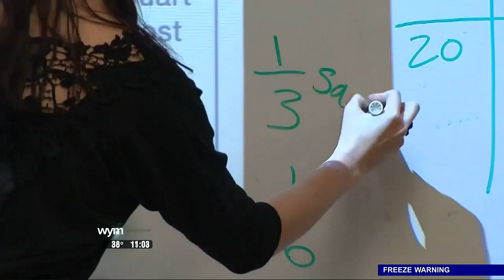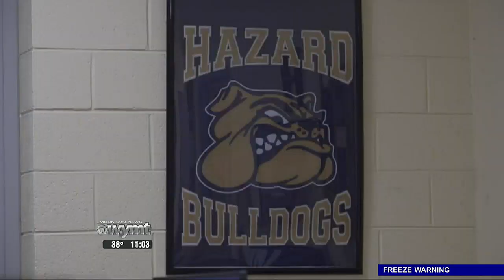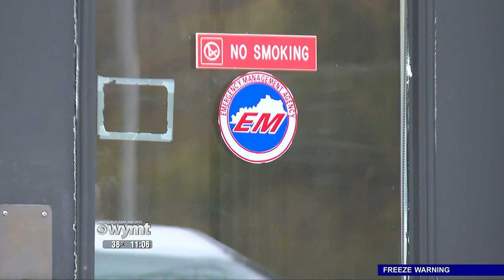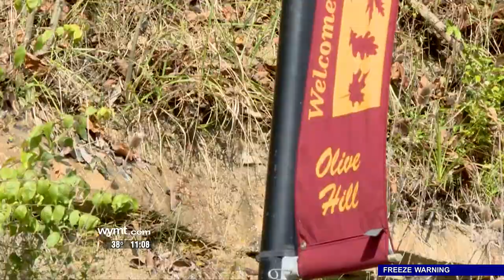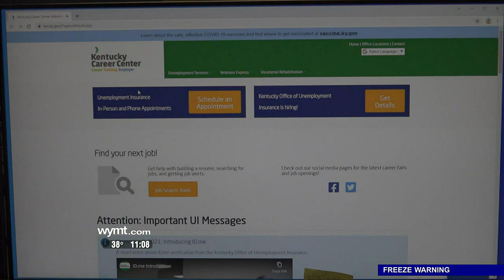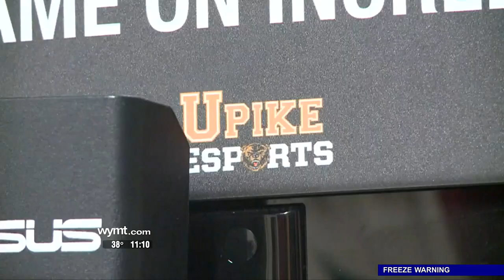Mountain News Top Stories at 11:00 p.m. - November 3, 2021